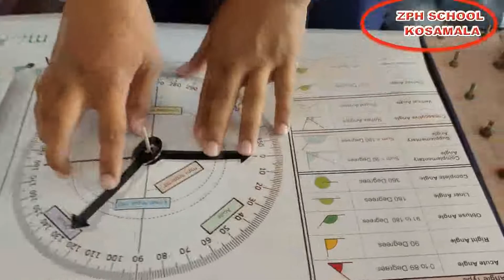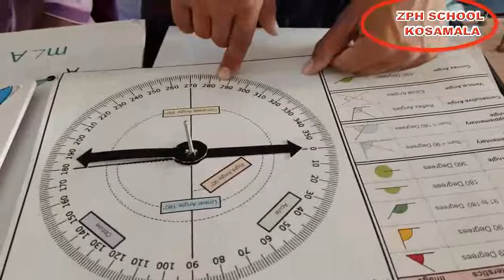science day celebration at zphs kosamala part 3